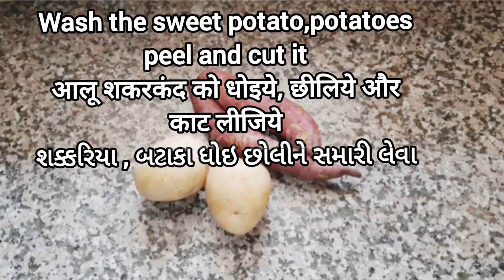શક્કરિયા બટાકાની સુકીભાજી બનાવવાની રીત | potato farali recipe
શક્કરિયા બટાકાની સુકીભાજી બનાવવાની રીત | potato farali recipes

Mari biji recipe jova mate 👇 Aa link par click karo